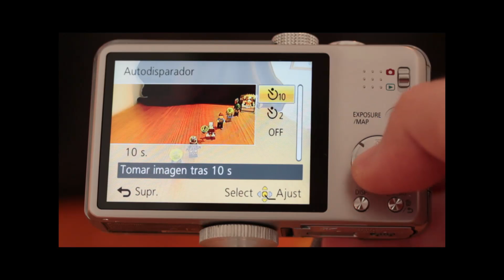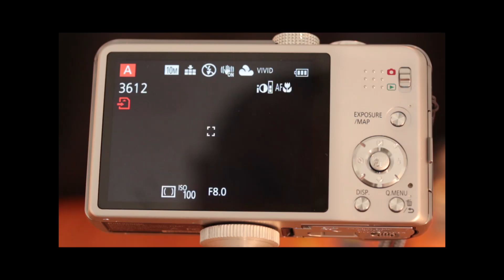Vídeo aula sobre o uso do retardador de disparo.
Aprenda a fotografar com câmeras digitais compactas ou de celulares.
Oi pessoal
aqui é o Gilberto Pereira Júnior do blog 2dmentes
e o tema da nossa vídeo aula de hoje é sobre o uso do retardador de
disparos em câmeras digitais compactas.
O retardador de disparos é muito simples de usar e pode trazer uma
melhora significativa na qualidade de suas fotos.
Estou utilizando a câmera compacta LUMIX ZS20 da Panasonic.
Vou deixar a conexão com a página oficial da Panasonic logo abaixo da
conexão desta vídeo aula para quem quiser mais informações sobre este
modelo.
Esta câmera digital possui 2 opções, que são a de retardar o disparo em
2 ou 10 segundos.
O tempo de 2 segundo é muito útil em condições de baixa luminosidade,
situação em que a câmera vai ter um tempo de exposição maior para
conseguir capturar toda a informação da cena. Com a câmera na mão é
muito difícil a foto não sair tremida. Então coloque a câmera em um
mini tripé, conforme mostrado em outra vídeo aula, faça o
enquadramento, aperte o botão de disparo até a metade para a câmera
fazer o foco, acione o retardador de disparo e pronto. Dois segundos
depois a foto foi tirada sem que a câmera tivesse sido tocada,
garantindo que a foto não ficará tremida.
O tempo de 10 segundo é útil para que todos da turma apareçam na foto.
Monta-se a câmera no mini tripé e etc e após acionar o botão de disparo
o fotografo tem 10 segundo para aparecer na foto.
O blog 2dmentes agradece e gostaria de saber se vocês estão conseguindo
colocar as dicas destas vídeo aulas em prática e se estão percebendo
que elas ajudaram vocês a fotografarem melhor.